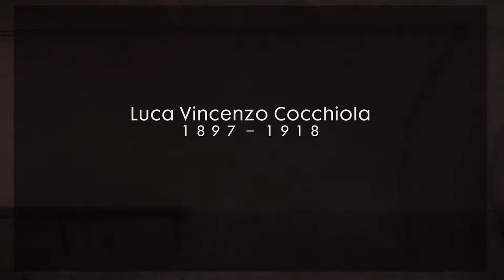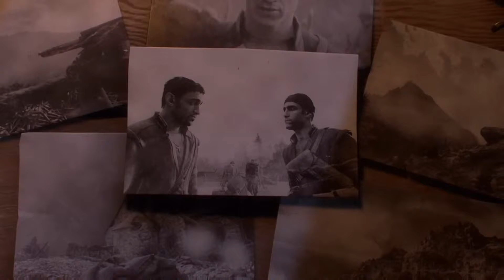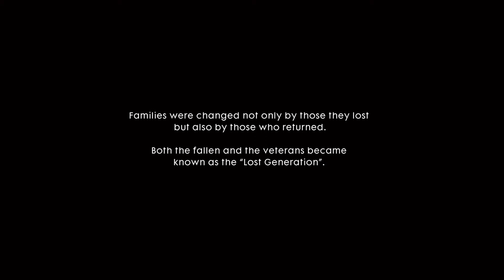Spargsy Plays Battlefield 1 - Avanti Savoia!: O Tutti Accoppati (Xbox One)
Spargsy experiences the "War Stories" in Battlefield 1!